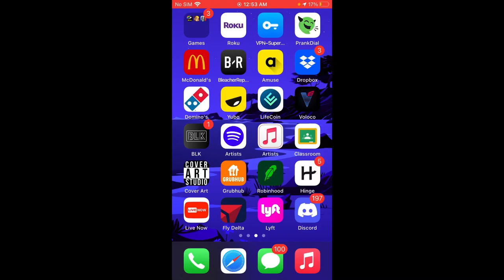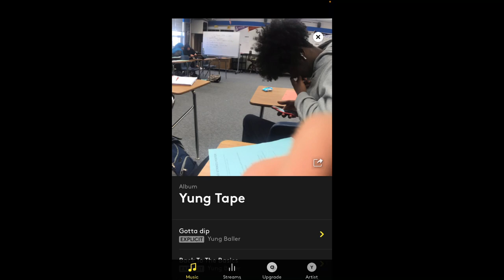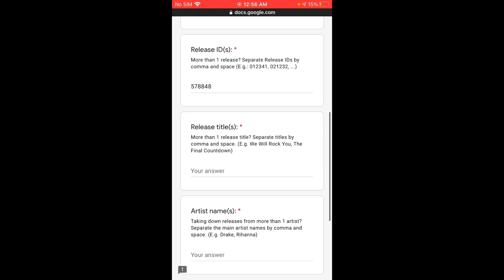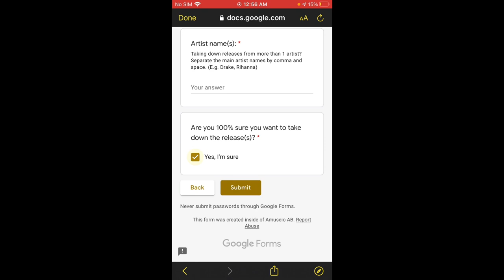NEVER USE AMUSE TO DISTRIBUTE YOUR MUSIC 🗑🙅🏽‍♂️ (WORSE THEN UNITED MASTERS)